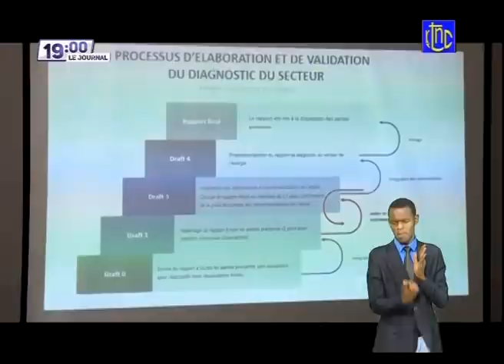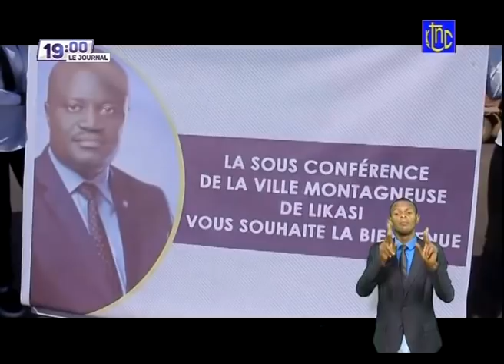🔴 RDC : SUIVEZ LE GRAND JOURNAL DE CE MERCREDI 07.07.2021 | RTNC EDITION 19H00